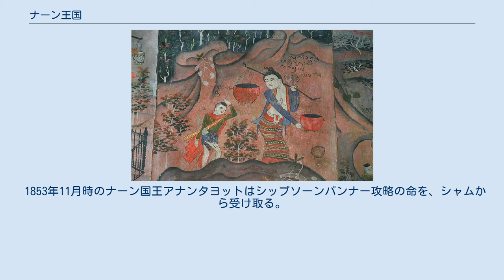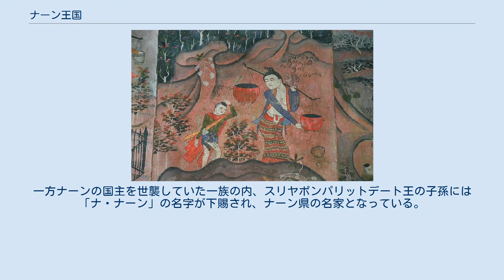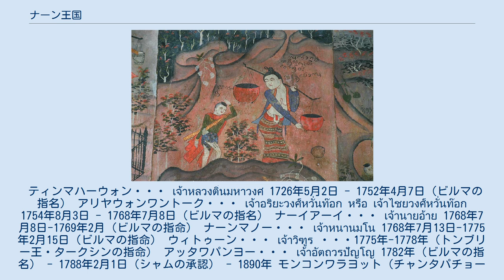ナーン王国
ナーン王国 (เมืองนครน่าน) は、現在のタイ王国・ナーン県ナーン市を中心に展開した、世襲の国主による半独立の国家である。
ビルマ・コンバウン王朝によってナーンの国主に指名されたティンマハーウォンを始祖とする。
コンバウン王朝の勢力の衰退により、シャムとビルマ両国の干渉を受け結局、世襲国主として定着。
1931年まで存続した。
 西暦1727年5月2日、チエンマイにいたティンマハーウォンがナーンの国主に任命される。
しかし、彼の死後、1760年ごろからチエンマイにおける反乱が頻発する。
ビルマ王の命で王位についていたアリヤウォンは、1764年、ビルマ側につき、甥のナーイアーイをビルマの援軍として送るが、1766/67年、逆に、チエンマイにおける反ビルマ反乱に便乗して、アリヤウォンはビルマ軍に向けて進軍、一時的に潰走させるが翌年、ビルマ王の援軍による反撃によってルアンパバーンまで潰走した。
そのため、ビルマ側にいたナーイアーイがナーンの国主に任命されたが、7ヶ月の後病死。
弟のナーンマノーが王位についた。
 一方、アリヤウォンの息子ウィトゥーンはチエンマイでビルマの官吏をしていたが、チエンマイの反ビルマ反乱に参加し、シャムによって、ラムパーンで1774暮ないし75年初め頃にナーンの国主に任命され、ナーンマノーは王位を捨てて逃げ出した。
しかし数ヶ月の内にビルマによって攻め入られ1775年、敗北しウィトゥーンとその父アリヤウォンは現在のウッタラディット県・タープラー郡まで逃げた。
また、ウィトゥーンは1778年にシャムに背いたとしてトンブリーに送られ、そこで死亡した。
 この後数年間、ナーンは国主が不在となるが、1782年ビルマはナーンマノーの甥に当たるアッタワパンヨーを国主に任命、一方でシャムはモンコンワラヨットを国主に任命、国主が二人存在するという奇妙な事態に陥った（なお、モンコンワラヨットはナーンには滞在せず、タープラーに駐在した）。
しかし、モンコンワラヨットはビルマの脅威にたえられず1786年に隠居。
国主はアッタワパンヨー一人となり、1788年、これはシャム側からも了承された。
 アッタワパンヨーの治世までに長期の戦乱でナーンは荒廃し人口力に欠いていたことが『ナーン年代記』等から推測される。
このことから、アッタワパンヨーはナーンに寺院を建設したり、修復したり街の再建に着手、また、チエンセーンなど北方を攻撃し、捕虜をナーンに連れてきて強制移住させたりしてナーンを活気づかせた。
この後の王達も、この様な方法で、ナーンは国土を回復していった。
 1853年11月時のナーン国王アナンタヨットはシップソーンパンナー攻略の命を、シャムから受け取る。
この戦いはシャムから派遣されたウォーラウォンサーティラートサニット親王を総大将に、1855年まで続くが結局失敗。
ナーンの国主もこれに多くの貢献をした。
これの後、アナンタヨット王はシャム王に新たなナーンの街の再建の許可を請い許可された。
こうしてナーンの街に城壁が建設された。
 18世紀後半から19世紀初頭にかけてはチーク材の宝庫としてナーンは注目され繁栄の絶頂期にあり、外国の投資まで行われたチーク材の伐採がナーン県の近辺で行われ、ナーンはその集積・取引の中心となった。
しかし、1904年タイ政府が現在のナーン県の東部にあたる（現・ラオス、サイニャブーリー県）をフランス領インドシナに割譲したことにより、ナーンの経済的地位は下がっていった。
 ラーマ5世（チュラーロンコーン）のチャクリー改革以降、ナーンは君主がありながら内務省の下位の法人となり、1899年、内務省の省令によりナーンは「クウェーン・ナコーンナーン」となった。
1914年にはアムプームアンとしての行政区分が与えられ、現在のナーン市の原型を形成した。
 君主はマハープロムスラターダーの代まで続き、1931年8月17日名実共にナーンの君主は廃止された。
一方ナーンの国主を世襲していた一族の内、スリヤポンパリットデート王の子孫には「ナ・ナーン」の名字が下賜され、ナーン県の名家となっている。
 年代は注記のあるもの以外『ナーン年代記』による。
 ティンマハーウォン・・・ เจ้าหลวงติ๋นมหาวงศ 1726年5月2日 - 1752年4月7日（ビルマの指名） アリヤウォンワントーク・・・ เจ้าอริยะวงศ์หวั่นท๊อก หรือ เจ้าไชยวงศ์หวั่นท๊อก 1754年8月3日 - 1768年7月8日（ビ...